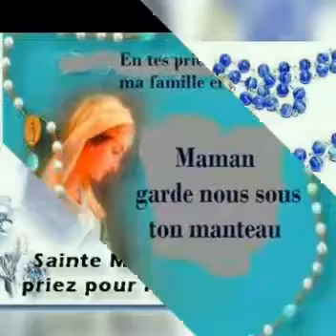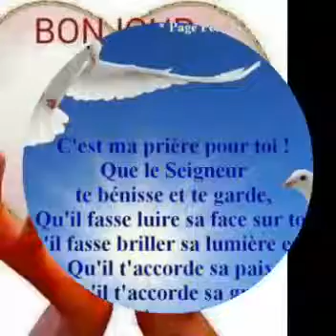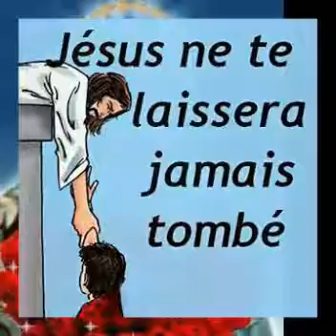August 3, 2017